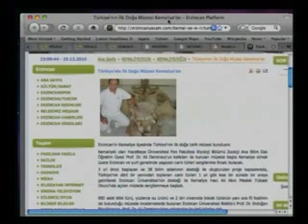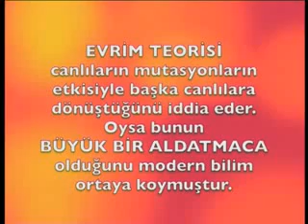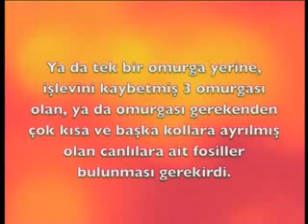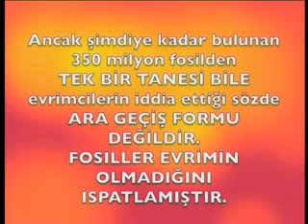Ali Demirsoy'un Erzincan Üniversitesi'yle ortak açtığı müzede bir tane bile evrime delil..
Ali Demirsoy'un Erzincan Üniversitesi'yle ortak açtığı müzede bir tane bile evrime delil olacak ara fosil yok. Fosillerin hepsi Yaratılış'ı ispat ediyor.